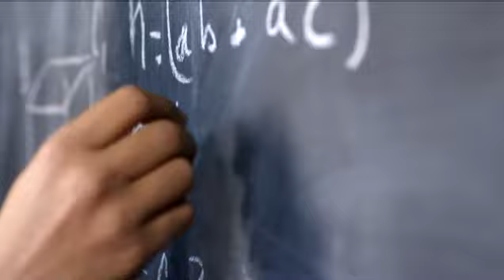BHOE TEWARIE ON CSEC RESULTS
Former government Minister and UWI St Augustine principal, Dr Bhoe Tewarie says the decline in Math and English scores among CXC students is a big crisis, but not a big problem.